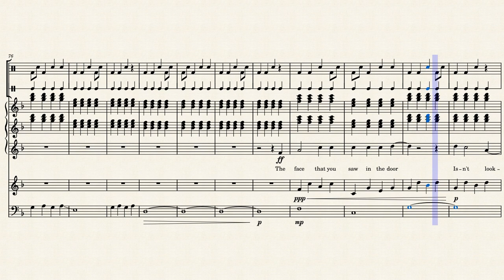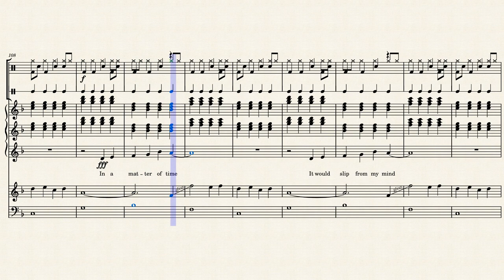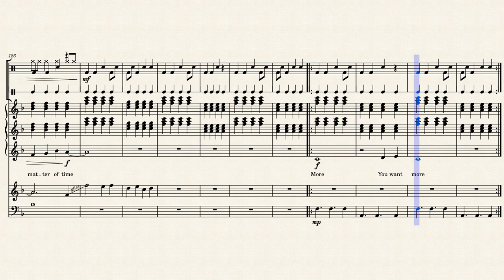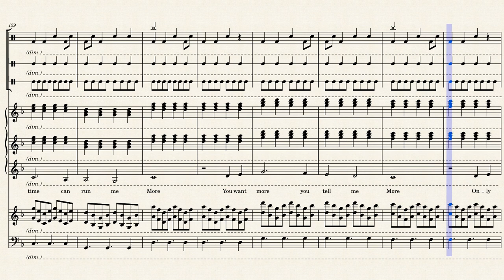Walk in the Park by Beach House Arrangement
Transcribed by me! Taken from the album Teen Dream. Unfortunately my program crashes when trying to reopen the file so I can't work on it anymore.